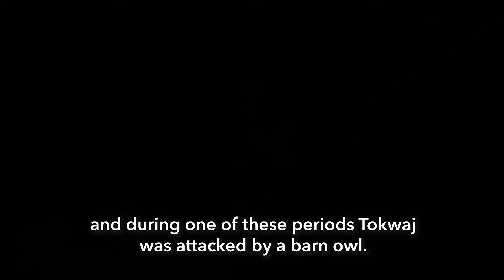Two red-and-green macaws were born in Iberá: the story of Tokwaj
Two new red-and-green macaw chicks have been born in the wild in Iberá Park in northeastern Argentina. The red-and-green macaw went extinct in the country over 150 years ago. Still, our joint efforts along with local, provincial, and national partners are bringing this spectacular species back to the Iberá wetlands. Last year, the first two macaw chicks were born in the wild Iberá in over 150 years, and now two more chicks have hatched, named Tokwaj and Mbutú.

Tokwaj was the first macaw chick hatched this breeding season, and his first-time parents did a great job caring for the little hatchling. But one night, while they were away from the nest box, the chick was attacked by a barn owl. Tokwaj survived, but the rewilding team had to intervene to help the little chick heal from its wounds and begin to gain weight.

They established a camp near the nest box, recording every detail of the chick's behavior, closely monitoring his weight, and giving him supplemental food if necessary.

Tokwaj is now more than a month old, weighs about 800 grams, and is healthy. His parents take exceptional care of him, and he continues to thrive.